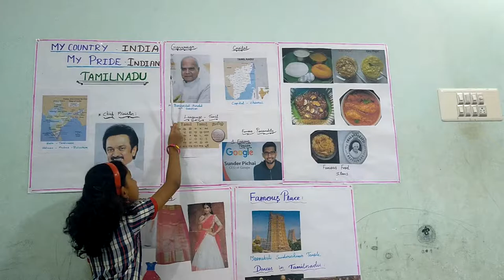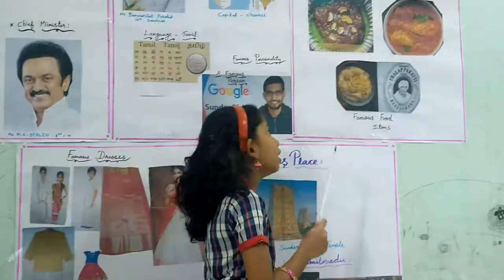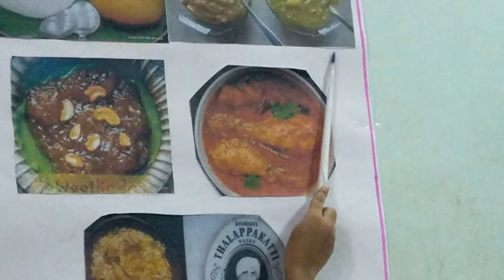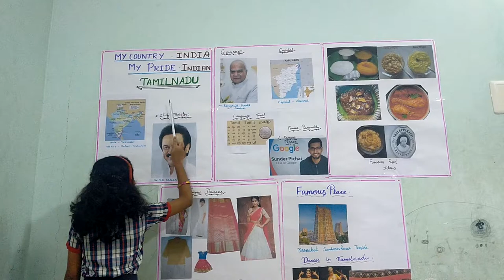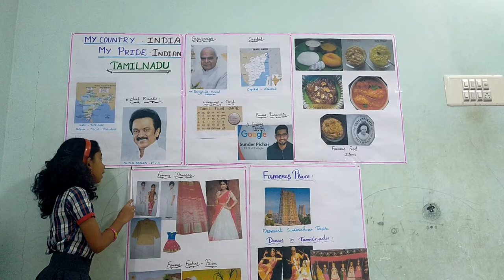kv karaikudi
EVS project